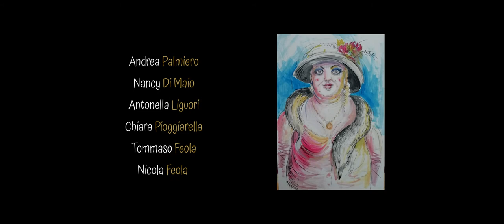Teatro | Il Contratto di Eduardo De Filippo | FSSL Compagnia di Teatro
ＩＬ ＣＯＮＴＲＡＴＴＯ
𝘵𝘢𝘳𝘢𝘯𝘵𝘦𝘭𝘭𝘢 𝘮𝘢𝘤𝘢𝘣𝘳𝘢 𝘦 𝘨𝘳𝘰𝘵𝘵𝘦𝘴𝘤𝘢 𝘥𝘪 𝗘𝗱𝘂𝗮𝗿𝗱𝗼
𝙧𝙚𝙜𝙞𝙖 𝙙𝙞 Domenico Palmiero
con
Domenico Palmiero, Salvatore Cembrola, Mattia Serino, Mariarosaria Clemente, Giovanni Del Prete, Michele Sparaco, Nunzia d'Aiello, Francesco Pioggiarella, Antonio Aversano, Iris Golino, Biagio Pastore, Mario De Nardo, Davide Stefanelli, Consiglia Cianci, Mario Di Fraia, Rosanna Ambrosio, Rosaria Salzano, Antonio Parisi.
la voce di Gaetano Trocina è di Santo Catalano
e con l'amichevole partecipazione di Michele Cupito, Andrea Palmiero, Nancy Di Maio, Chiara Pioggiarella, Antonella Liguori, Tommaso Feola, Nicola Feola.
𝙖𝙨𝙨𝙞𝙨𝙩𝙚𝙣𝙩𝙚 𝙖𝙡𝙡𝙖 𝙧𝙚𝙜𝙞𝙖 Dalila d'Aiello
𝙨𝙘𝙚𝙣𝙤𝙜𝙧𝙖𝙛𝙞𝙖 Liceo Artistico San Leucio
𝙙𝙞𝙧𝙚𝙩𝙩𝙧𝙞𝙘𝙚 𝙙𝙞 𝙨𝙘𝙚𝙣𝙖 Consiglia Cianci
𝙙𝙞𝙧𝙚𝙩𝙩𝙧𝙞𝙘𝙚 𝙙𝙞 𝙥𝙧𝙤𝙙𝙪𝙯𝙞𝙤𝙣𝙚 Martina Milone
𝙙𝙖𝙩𝙤𝙧𝙚 𝙖𝙪𝙙𝙞𝙤 𝙚 𝙡𝙪𝙘𝙞 Daniele Barba
𝙥𝙖𝙧𝙧𝙪𝙘𝙘𝙤 Pamela d'Aiello
𝙩𝙧𝙪𝙘𝙘𝙤 Maria Palmiero
𝙘𝙤𝙨𝙩𝙪𝙢𝙞 Dalila d'Aiello
𝙩𝙧𝙖𝙨𝙥𝙤𝙧𝙩𝙞 Pasquale Del Prete, ditta Barecchia srl S. Marco Ev. (Ce)
𝙧𝙚𝙜𝙞𝙨𝙩𝙧𝙖𝙯𝙞𝙤𝙣𝙞 𝙖𝙪𝙙𝙞𝙤 a cura di Luigi Pastore
con la partecipazione di Domenico Angelino per l'arrangiamento di "Addà passà" di Nino Rota ed Eduardo

La regia di questo spettacolo mira a cogliere in pieno tutte le sfumature e le intenzioni drammaturgiche di Eduardo.
Ho sempre ritenuto che, essendo questo il terz'ultimo testo del percorso drammaturgico di Eduardo, si trattasse non di una commedia ma della Commedia dentro la quale si ritrova tutto il Teatro di Eduardo, compreso le origini Umoristiche.
Anzi è proprio quel riso amaro che ho voluto che, in questa edizione, riemergesse. Leggendo attentamente le note critiche - storiche e le didascalie del testo ho notato quanto Eduardo volesse servirsi del grottesco e dell'umorismo amaro per lanciare la sua idea e sui quali far camminare tutto l'intreccio.
Infatti è proprio su questo binomio che si alzò il debutto alla Fenice di Venezia nel 1967, per il quale si servì di artisti come Gottuso alle scenografie che evidenziò i toni grotteschi allontanandosi totalmente da mezzi naturalistici,  e Nino Rota per le musiche.
Tenendo fortemente conto di tutto ciò ho inclinato la regia verso quello che ho dedotto dovesse essere la versione teatrale dello spettacolo, contrariamente all'edizione televisiva dell'81 che si avvicina molto al realismo e presenta dei tempi lunghi indugiando molto sulle situazioni di ambiente.
Ho immaginato quella grande "matassa 'mbrugliata" di cui ci parla Eduardo dove neanche la teorica figura integerrima del Brigadiere riesce a mantenere, sul finale, i suoi equilibri e il suo ruolo; la famiglia Trocina come dei primitivi che, mangiando e bevendo di continuo, non fanno altro che mostrare il loro attaccamento alle cose materiali - simboleggiato dal continuo cibo che arriva in tavola - fino allo sbafo.
Il pubblico non può esimersi; anche lui fa parte di quella grande matassa della quale non ne riconosci " 'o 'mbruglione" stando continuamente nello spazio scenico e trovandosi personaggi, passaggi e azioni addosso di continuo.
Geronta Sebezio, come un pazzo Don Chisciotte che si scaglia contro i mulini a vento, combatte e decide di prendersi la sua vendetta scegliendo le vittime durante una continua danza macabra che fa con tutti i suoi resuscitati.
Domenico Palmiero